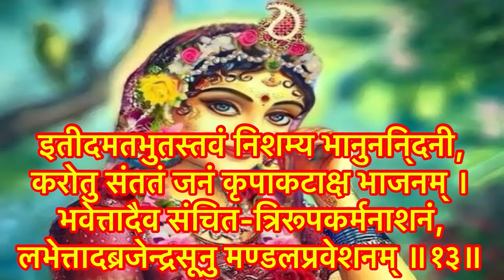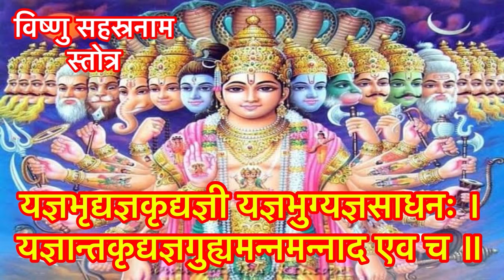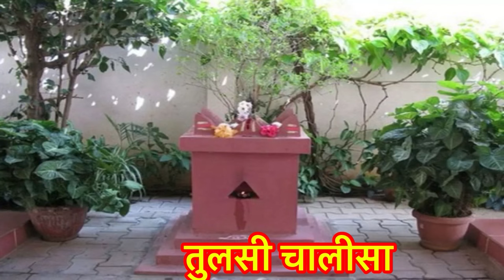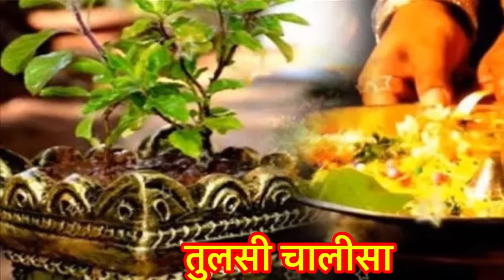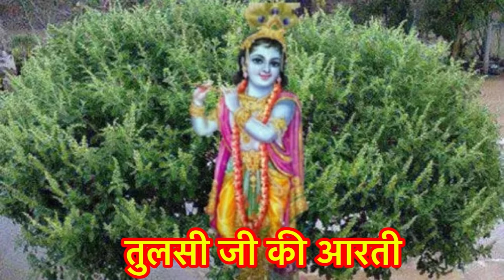चैत्र मास कथा -अध्याय 22 ॥ Chaitra Mass ki Katha Day 22 ॥ Chaitra Mass Mahatmya Adhyay 22 ॥Chaitra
|| धन्यवाद ||